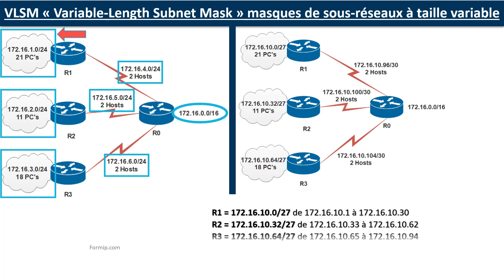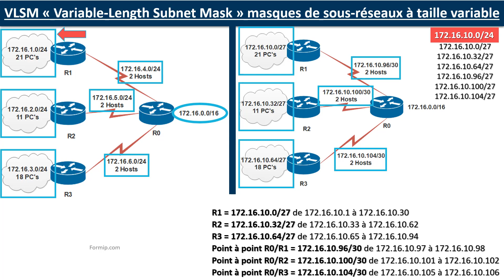VLSM (Variable Length Subnet Mask) : Masques de sous réseau à taille variable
Le VLSM (Variable Length Subnet Mask) est un mécanisme qui permet de découper une plage d'adresses IP en sous-réseaux de tailles différentes. Cela permet d'optimiser l'utilisation des adresses IP dans un réseau et de mieux répondre aux besoins de chaque sous-réseau en termes de nombre d'adresses IP nécessaires.

Pour utiliser le VLSM, il faut utiliser des masques de sous-réseau de longueurs variables, c'est-à-dire des masques qui ne sont pas tous de la même longueur. Par exemple, on peut découper une plage d'adresses en sous-réseaux de tailles différentes, tels que /24, /25, /26, etc.

Le VLSM est souvent utilisé conjointement avec le CIDR (Classless Inter-Domain Routing) pour permettre une utilisation plus efficace des adresses IP dans les réseaux.